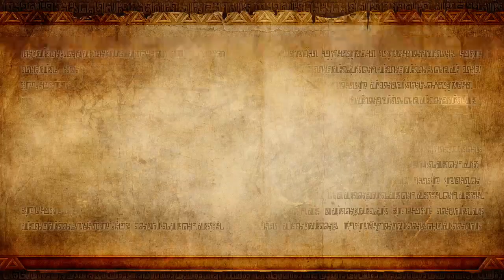Hyrule Warriors| Walkthrough Español | Parte 10 "Las locuras del Bufón"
Cuando lleguen tiempos oscuros al reino de Hyrule un héroe de verdes ropajes aparecerá, eso es lo que cuentan las leyendas del reino pero esta vez este héroe legendario necesitara la ayuda de viejos y nuevos amigos para detener el ejercito oscuro de la hechizera Cya y evitar la resurrecion del portador de la trifuerza del poder Ganondorf
El universo de Hyrule al estilo de Koei simplemente épico,en serio hace tiempo que desea poder vivir esta aventura y por fin a llegado el momento esperado.Llegan tiempos oscuros al reino de Hyrule y esta vez el héroe de verdes ropajes necesitara la ayuda de viejos y nuevos amigos para detener los planes de Ganondorf de volver a la vida utilizando para ello a Cya.En serio simplemente EPICO